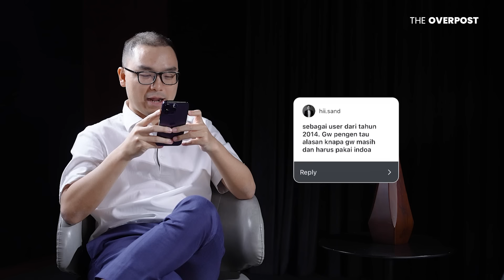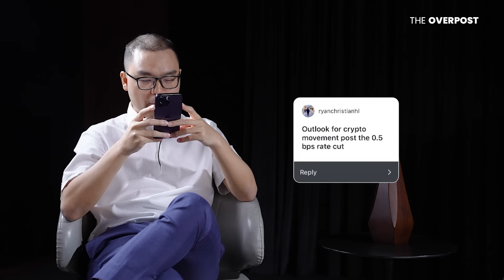Yang Sebenernya Terjadi Pada Indodax - Oscar Darmawan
Oscar Darmawan, CEO Indodax, platform perdagangan aset kripto asal Indonesia, mengakui pada 11 September 2024 telah terjadi peretasan oleh hacker yang diindikasi berlokasi di Korea Utara. Sejak saat itu sistem tidak dapat diakses selama 80 jam dan Indodax melakukan investigasi forensik dengan melibatkan pihak eksternal cyber security investigator. Tepat 14 September 2024 secara bertahap sistem telah dapat diakses oleh publik, dengan catatan perusahaan bahwa transaksi telah kembali normal. Catatan selama tiga hari pasca sistem kembali live, volume perdagangan tercatat Rp547 miliar.